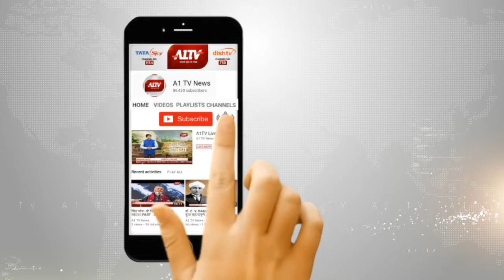राजस्थान पुलिस अकादमी : 67वीं कुश्ती कलस्टर प्रतियोगिता का होगा आयोजन